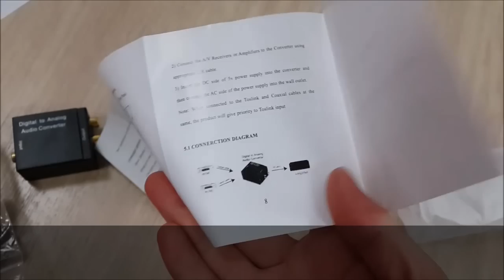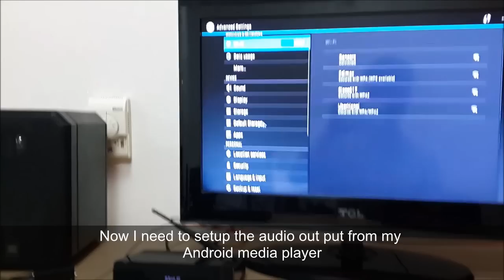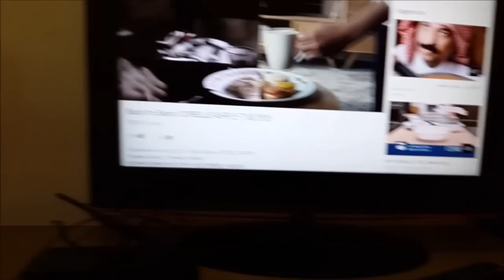Digital Optic Coaxial RCA Toslink Signal to Analog Audio Converter Adapter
If you want to buy this Digital Optic Coaxial RCA Toslink Signal to Analog Audio Converter Adapter please follow the It is CHEAP and FREE SHIPPING worldwide Digital Optic Coaxial RCA Toslink Signal to Analog Audio Converter Adapter Cable
  This Digital to Analog Audio Converter is designed for either home or professional audio switching. It converts coaxial or toslink digital audio signals to analog L/R audio and available for connection to an external device such as an amplifier via standard RCA jacks.
Feature:
100% Brand New And High Quality.
 Converts coaxial or toslink digital audio signals to analog L/R audio and connects to an external device such as an amplifier via standard RCA jacks
 Supports uncompressed 2-channel LPCM digital audio signal output
 Supports sampling rate at 32, 44.1, 48, and 96 KHz
 24-bit S/PDIF incoming bit stream on left and right channels
 Provides electromagnetic-noise-free transmission
 Easy to install and simple to operate
 Compact size
Specifications:
 Input Audio: Coaxial or Toslink digital audio signals to analog L/R audio
 Output Audio: L/R audio
 Input audio connector: 1 x Toslink, 1 x RCA (Coaxial)
 Output audio connector: 2 x RCA(R/L)
 Power input: AC 100-240V 50/60Hz
 Output: DC 5V
 Product size: 51x40x26mm (LxWxH)
 Package weight: 138g
Package Content:
1 X Digital to Analog Audio Converter(Without Retail Package)
1 X 5V DC US Power Supply
1 X Fiber optic cable